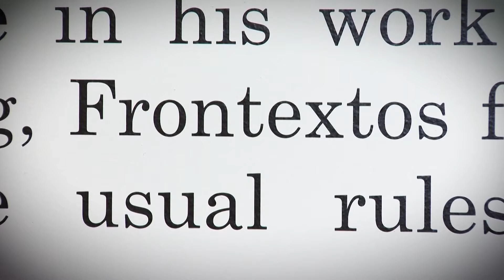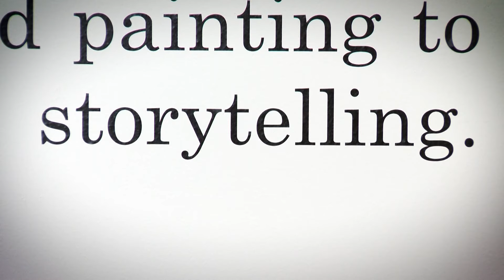New downtown exhibit showcases work from San Antonio's former Poet Laureate Octavio Quintanilla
The exhibit full of his work is inside the Diego Rivera Gallery for the entire month of April, which also happens to be National Poetry Month.